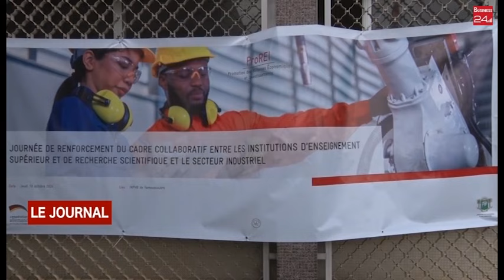YAMOUSSOUKRO / ENSEIGNEMENT SUPERIEUR : les institutions d'enseignement supérieur de recherche....